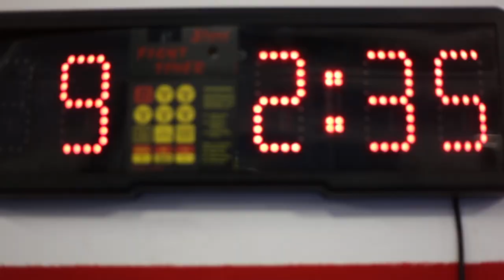Invictus Promo 2017